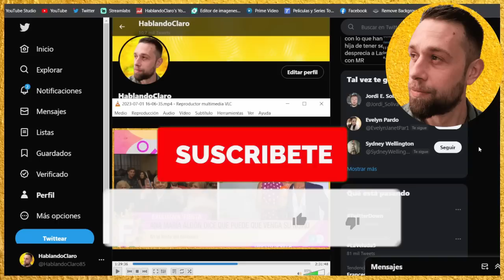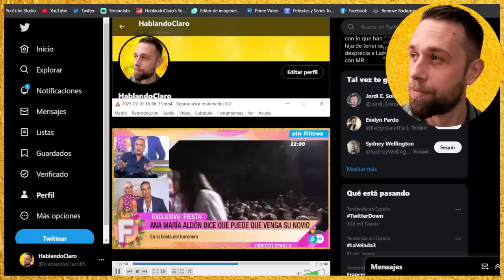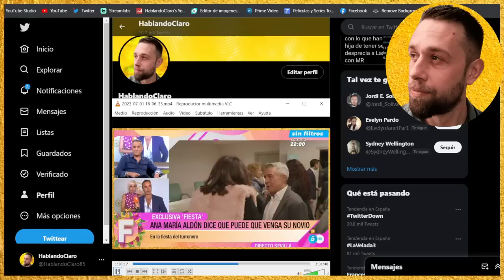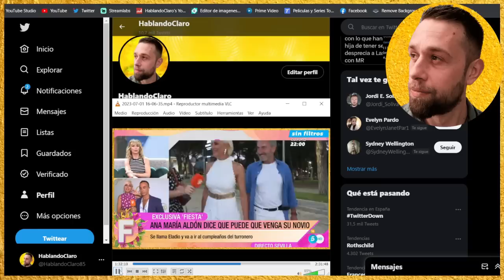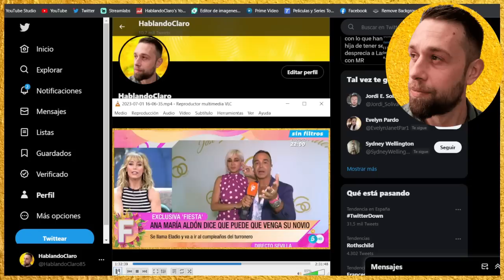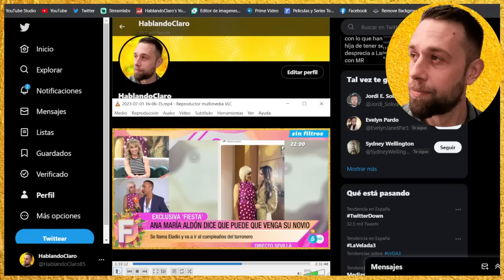💥MOVIDA GORDA Ana María Aldón QUEDA FULMINADA por Aurelio Manzano en FIESTA de Emma García